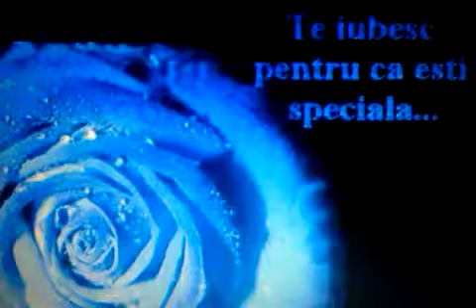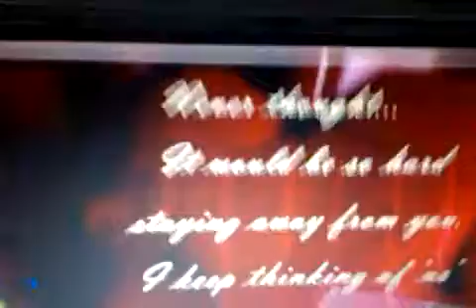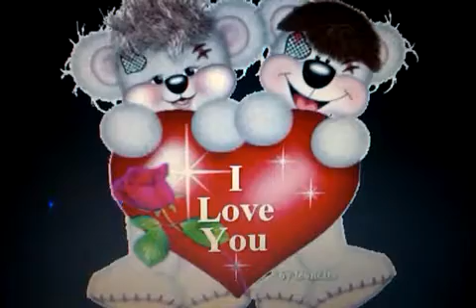I miss you